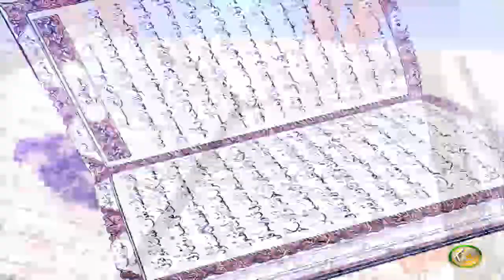Dora E Tadabur AlQuran | Pashto Bayan EP54 | دورہ تدبر القرآن الکریم